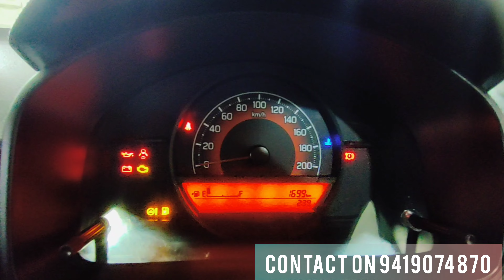IGNIS SIGMA #1500 Km's Driven //JDMOTORS//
MODEL : 09/2021
READING : 1500 Km's
REGISTRATION : SRINAGAR
This Vehicle is without finance but Refinance facility available here